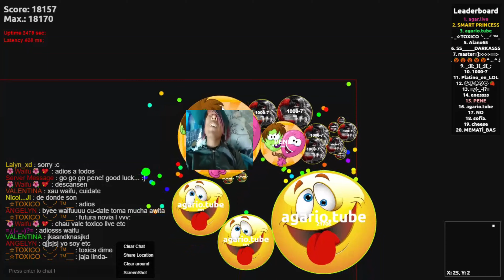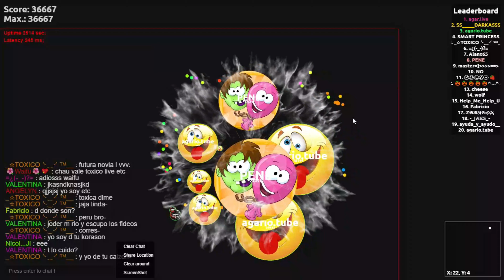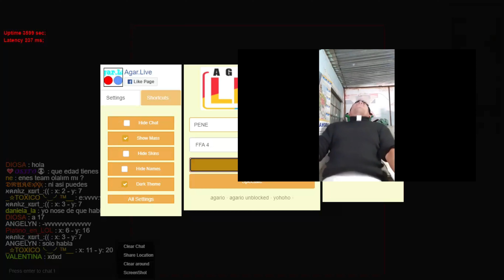𝘼𝙂𝘼𝙍.𝙇𝙄𝙑𝙀 (ᴠɪᴅᴇᴏ ʀᴀᴍᴅᴏᴍ) ʜᴅ._./*